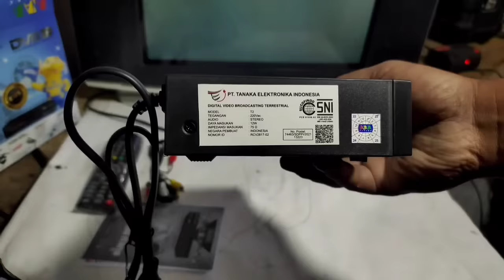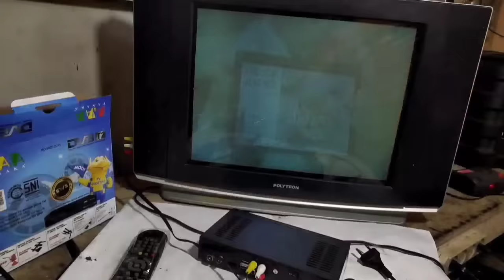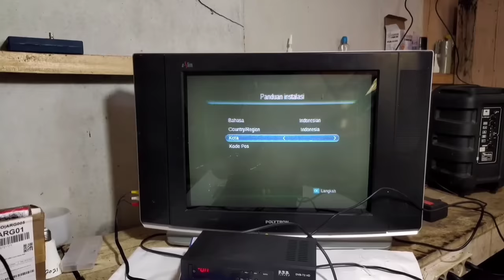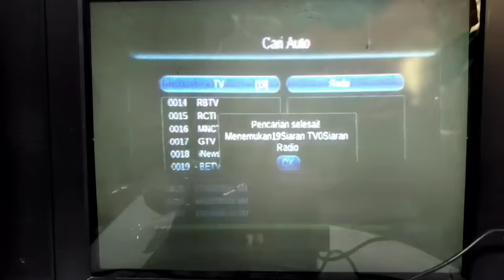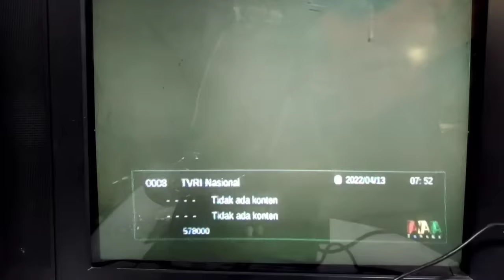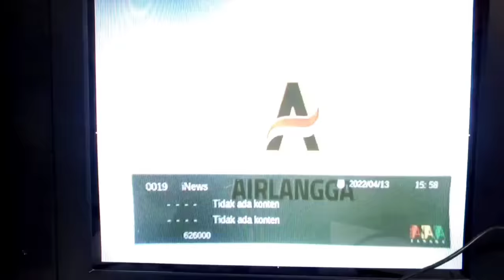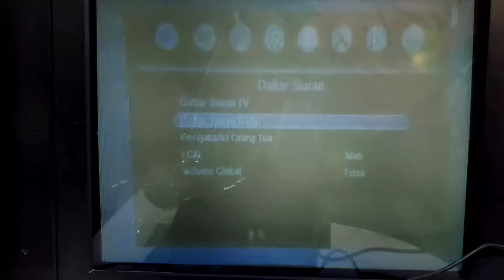cara pasang set top box tanaka di tv tabung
cara pasang set top box tanaka di tv tabung tv polytron.